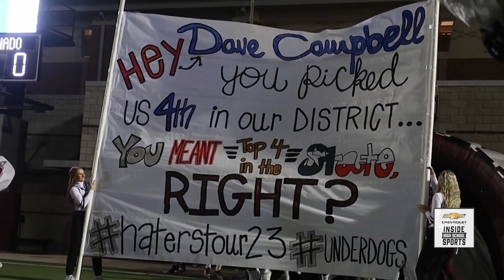Ganado vs Timpson - 2023 Week 16 Football Highlights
The Ganado band was in the Christmas spirit, but it was the football team that hoped to "gift" their fans a state title appearance.
The Indians took on Timpson in a 2A semifinal and jumped on em right away.  Bryce Ullman looks off the safety and then goes 37 yards to Austin Pena and Ganado leads 7-0.
After Timpson would tie it at 7, check out Lando Hicks on the ensuing kickoff.   He fields at the 4 and takes off up the middle of the field...almost has his shirt ripped off him, but he keeps going.   That's a 73 yard return to the 20 yard line setting up the Indians in great field position
A couple plays later, Ganado runs the "tush push" from the 1 and Ullman reaches pay dirt.   The Indians lead 14-7.
2nd quarter, same score, Ullman to Cain Hayden for a 5 yard touchdown.   Ganado thinking upset with a 21-7 lead.
However, Ganado would not score again and with the game tied at 21 in the 3rd, 2A's best player, Timpson's Terry Bussey, would score from the 12 to give the Bears a lead they'd never lose.   Ganado's season ends with a 35-21 loss in the state semifinal